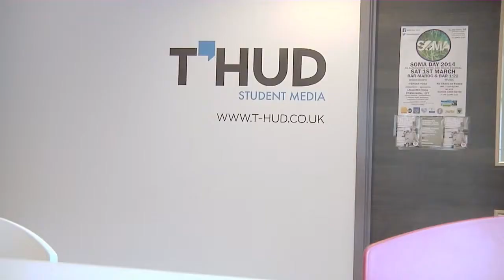เรียนต่ออังกฤษ ที่ University of Huddersfield : A LEGO romance Student Central - I Study UK